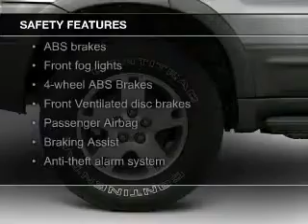2005 Ford Escape - Ortonville MI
Phone:
Year: 2005
Make: Ford
Model: Escape
Trim: XLT
Engine: 3.0 liter 6 cylinder 24 valve
Transmission: 4-Speed Automatic
Color: Oxford White Clearcoat
Mileage: 152360
Address:
968 S. Ortonville Rd.